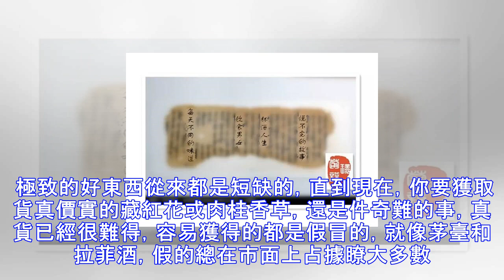香料世界原來如此不堪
如果不是BBC的這部記錄片，我們還不知食與味的歷史竟也似一部人吃人的歷史。 《香料之路》，不是吃食的野史，可以當正史看。 看完這片子，你會覺得造假不算最壞。 極致的好東西從來都是短缺的，直到現在，你要獲取貨真價實的藏紅花或肉桂香草，還是件奇難的事，真貨已經很難得，容易獲得的都是假冒的，就像茅臺和拉菲酒，假的總在市面上占據瞭大多數。